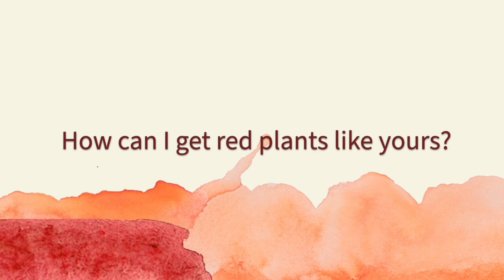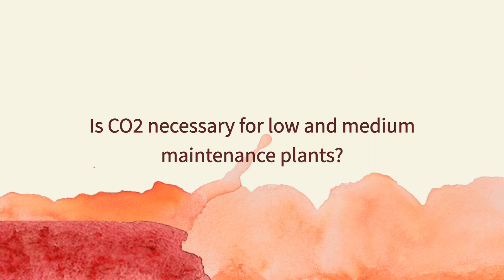Craftspeak Peru_ Aqua dragontech - Planted Tank Setup: How to make red plants redder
Craftspeak with Peru Aqua Dragontech on How to make red plants redder.
Cómo hacer que las plantas rojas sean más rojas
Available with Spanish subtitles